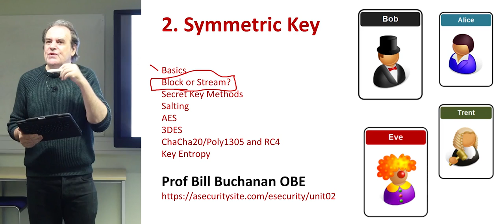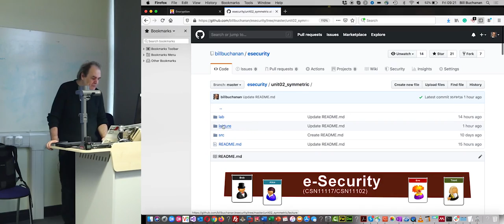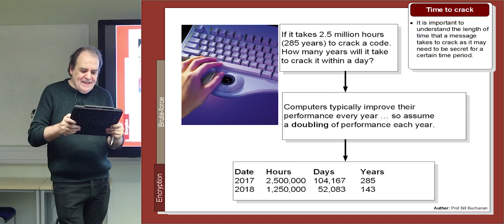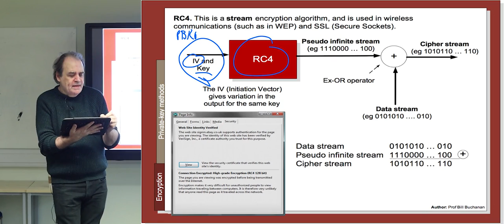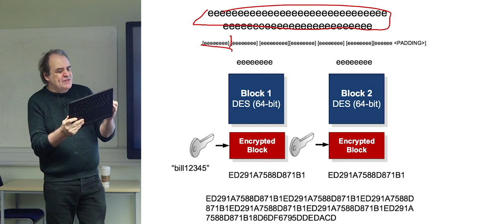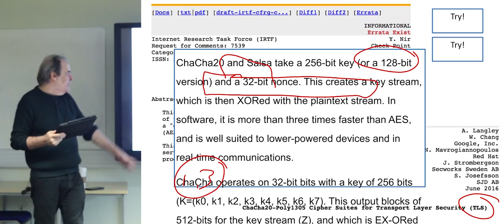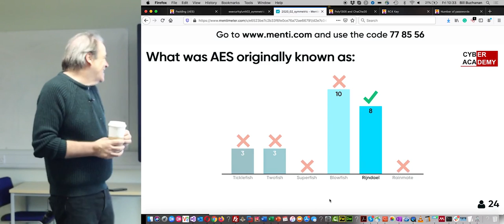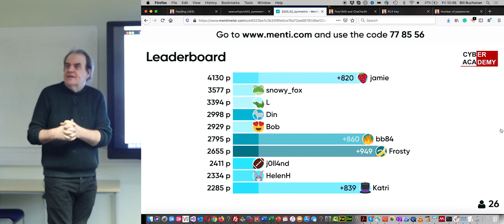e-Security Week 2 (Symmetric Key)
The key concepts involved are defining key entropy; key generators (such as using hashing methods to generate keys based on passphrases); symmetric key methods (AES, Twofish, 3DES, RC4 and ChaCha20); stream or block encryption; symmetric key modes (ECB/CBC/OFB); and salting/IV.